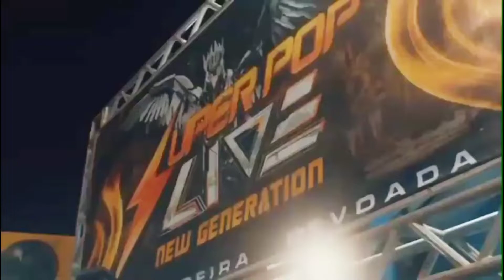SUPER POP LIVE NEW GENERATION + BANDA AR15 - NO HOTEL GOLD MARTAN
▬▬▬▬▬▬▬▬▬▬▬▬ஜ۩۞۩ஜ▬▬▬▬▬▬▬▬▬▬▬▬▬
▁ ▂ ▃ ▄ ▅ ▆ LEIA A DESCRIÇÃO DO VÍDEO ▆ ▅ ▄ ▃ ▂ ▁
▬▬▬▬▬▬▬▬▬▬▬▬ஜ۩۞۩ஜ▬▬▬▬▬▬▬▬▬▬▬▬▬
▁ ▂ ▃ ▄ ▅ ▆ AGUARDEM O NOVO ÁGUIA VEM AÍ ▆ ▅ ▄ ▃ ▂ ▁

🔵►| SUPER POP LIVE - NEW GENERATION + BANDA AR15 NO ENCONTRO DE MILHÕES NO HOTEL GOLD MARTAN 🥇🦅⚡🌎
O MAIOR SHOW LIVE DO PLANETA, A MAIOR APARELHAGEM DE TÉCNICO MELODY DO PLANETA, O SOM DAS TRADIÇÕES, O SOM DAS REVOLUÇÕES, O ÍCONE DAS APARELHAGENS DO BRASIL, AQUI É EMPRESA POP, SÓ RESPEITA O PAI E SEGUE O LÍDER 🦅⚡🔥🌎

►| SE VOCÊ É NOVO AQUI NO CANAL SE INSCREVA DEIXE SEU LIKE E FIQUE POR DENTRO DE TODOS OS MAIORES EVENTOS DA MAIOR E MELHOR APARELHAGEM DO MUNDO SUPER POP LIVE🦅

🔵 VÍDEO OFICIAL

🔵AFTERMOVIE

🔵►|TAGS🔚

▬▬▬▬▬▬▬▬▬▬▬▬ஜ۩۞۩ஜ▬▬▬▬▬▬▬▬▬▬▬▬▬

                       ⚡⚡⚡FÃ_PAGE OFICIAIS⚡⚡⚡

🔵FONE PARA CONTATO🔚
▬▬▬▬▬▬▬▬▬▬▬▬ஜ۩۞۩ஜ▬▬▬▬▬▬▬▬▬▬▬▬▬

🔵►| SUNSET LIVE DO SHOWMAN AO VIVO NO LINK ABAIXO.

🔵►|DJ NEILSON PRESSÃO NA CARRETA SUPER SONIC AO VIVO NO LINK ABAIXO.

🔵►| CD AO VIVO DJ NEILSON NO KM 32 ALÇA VIÁRIA NO LINK ABAIXO.

🔵►| DJ NEILSON PRESSÃO NO CLUB NOVA DIMENSÃO EM PARAGOMINAS AO VIVO NO LINK ABAIXO.

🔵►| SET ROCK DOIDO PRESSÃO VIOLENTA X MACHUCANTES AO VIVO NO LINK ABAIXO.

▬▬▬▬▬▬▬▬▬▬▬▬ஜ۩۞۩ஜ▬▬▬▬▬▬▬▬▬▬▬▬▬

🔵►| CD AO VIVO DJ NEILSON O GORDINHO DO BAGULHO DOIDO PART. CAMINHÃO JSOM NO LINK ABAIXO.

🔵►| SUPER POP LIVE SHOW 1- JOÃOZINHO & MOISÉS NO LINK ABAIXO.

🔵►| SUPER POP LIVE SHOW 2 - BANDA AR 15 NO LINK ABAIXO.

▬▬▬▬▬▬▬▬▬▬▬▬ஜ۩۞۩ஜ▬▬▬▬▬▬▬▬▬▬▬▬▬

►| COMPARTILHEM

                              ⚡⚡⚡SOBRE⚡⚡⚡

A Empresa Pop Som foi criada entre os anos de 1986 e 1987, a partir da iniciativa do Sr. Elias Carvalho, que juntamente com seus filhos Betinho, Juninho e Élison principiaram as atividades com eventos de pequeno porte, em festas de aniversários da família. Em sua trajetória, a empresa passou por várias privações e obstáculos, mas com garra, força, determinação e trabalho em equipe, superaram e alcançaram o êxito e o sucesso profissional.

Com o avanço da tecnologia, a empresa ganhou nova roupagem de som, sendo a Empresa Pop foi a primeira a lançar em seus shows o telão de LED, que hoje é um dos itens mais prestigiados nos shows das aparelhagens. Com as exigências do mercado por investimento, aprimoramento e mudanças, a empresa buscou se adequar à modernidade criandoo mais novo empreendimento chamado “Super Pop Live - O Águia de Fogo”, que conta com um Pick Up estruturada em um formato moderno de águia, toda revestida em alumínio, com sistema hidráulico que dá movimento, além de um sistema de iluminação de última geração, telões de LED em alta definição.
O Super Pop Live, hoje percorre todo o Estado do Pará e outros Estados como Macapá e Maranhão, fazendo uma média de 20 shows ao mês,
Hoje sob o comando da nova geração de dj's "New Generation".
Com o que há de mais inovador em tecnologia do som, o equipamento Super Pop Live vem se destacando no cenário nacional, com participações em de várias matérias, programas de televisão, rádio, revistas e jornais. O investimento em alta tecnologia faz com que a empresa conte com um sistema de som mundialmente conhecido, elevando a cultura das aparelhagens - um movimento exclusivo do Estado do Pará - para o cenário mundial, buscando em primeiro lugar realizar shows de qualidade para o público participante, muitas vezes presente em caravanas para outros municípios e Estados, primando pela excelência no entretenimento, descontração, profissionalismo e alegria por onde passa.

HOJE SOMOS A MAIOR E MELHOR EMPRESA DO MOVIMENTO DE APARELHAGEM DO MUNDO🦅⚡

▬▬▬▬▬▬▬▬▬▬▬▬ஜ۩۞۩ஜ▬▬▬▬▬▬▬▬▬▬▬▬▬
       ▁ ▂ ▃ ▄ ▅ ▆ OBRIGADO MEU DEUS ▆ ▅ ▄ ▃ ▂ ▁
▬▬▬▬▬▬▬▬▬▬▬▬ஜ۩۞۩ஜ▬▬▬▬▬▬▬▬▬▬▬▬▬